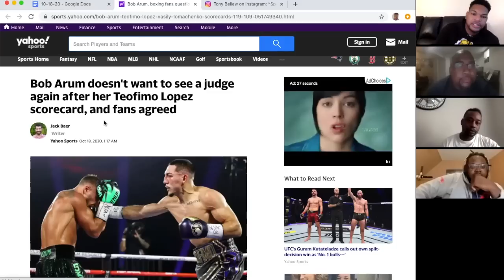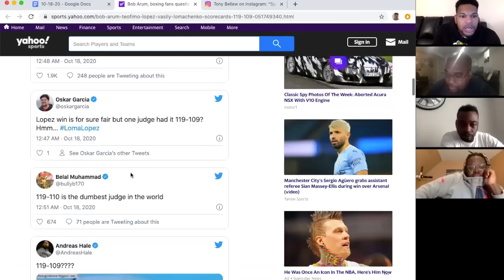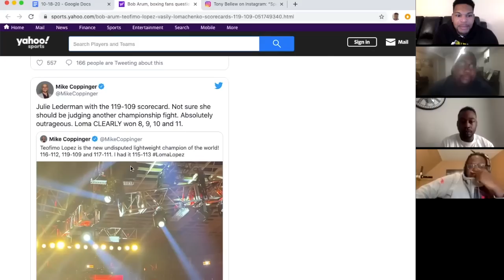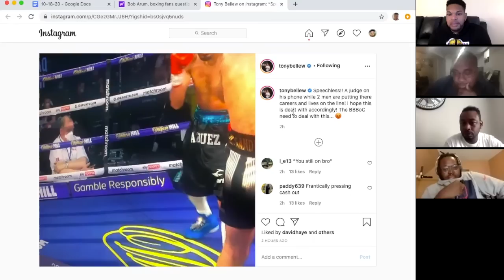Did The Judges Score Lomachenko vs Lopez Accurately?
The Boxing Bros discuss the scorecards for the fight between Teofimo Lopez and Vasyl Lomachenko.